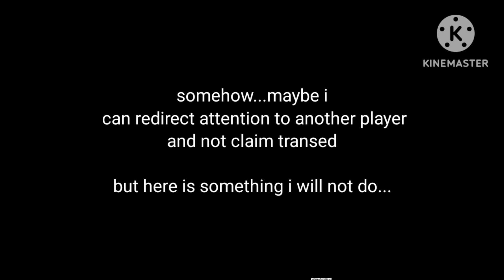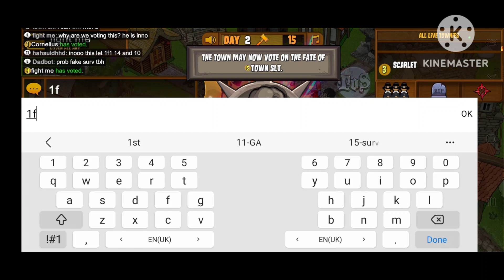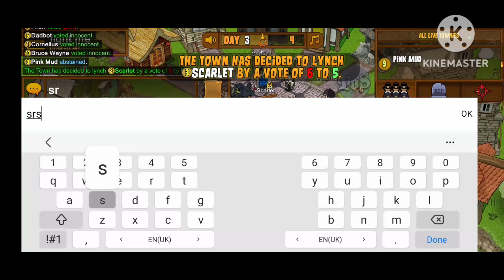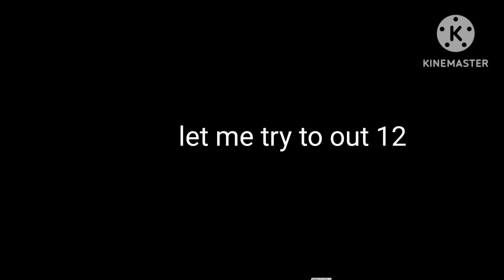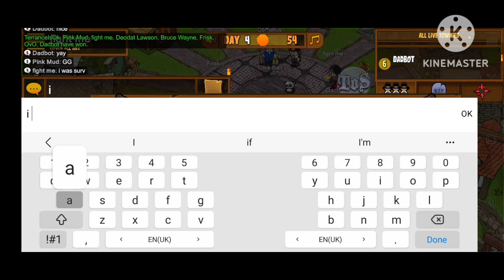Claiming sheriff as Survivor | Town of salem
might not be that exciting. yet a boring role that I so hate so much. tho...I thought of a content idea and decided to buy a survivor scroll for a content idea

please don't do this :(. People were accusing me  and calling me Juggernaut as sheriff. the best thing for you to do to secure your victory as Survivor is to claim Survivor. tho if you do plan to fake claim as Survivor,be good 😎